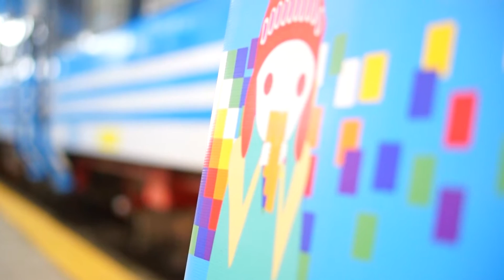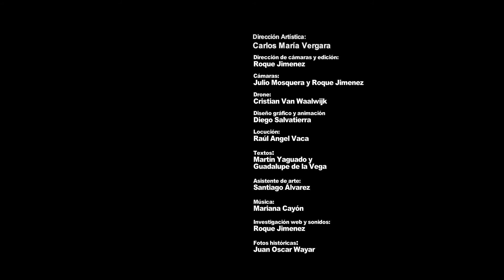Tren a las Nubes - 2015